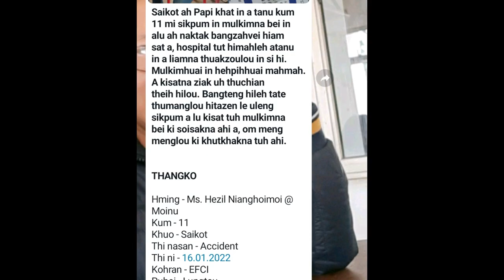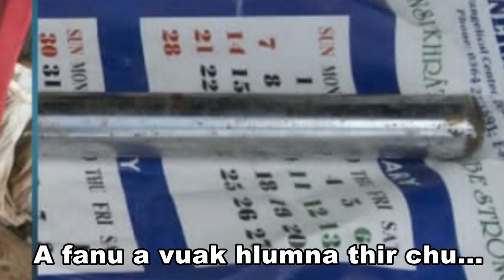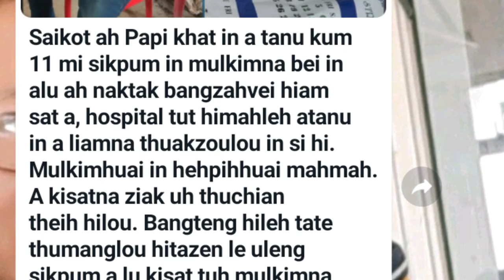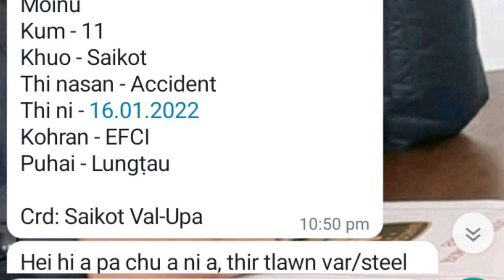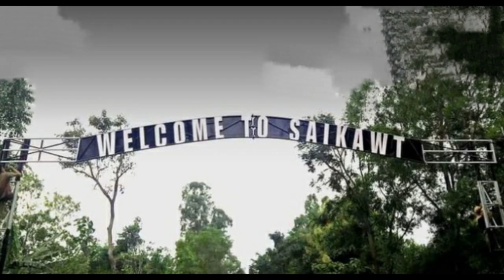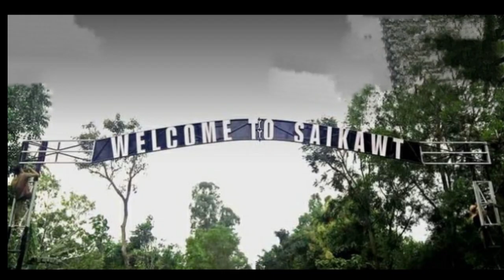Pawi sawi lo A FANU A VAW HLUM! Saikot, Manipur-a Tual thahna rapthlak!...